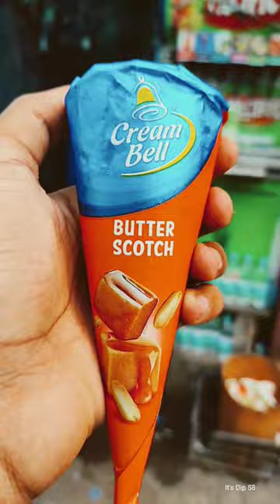₹25 ruppes😱cream Bell 🔔butter scotch cornetto Ice Cream😋